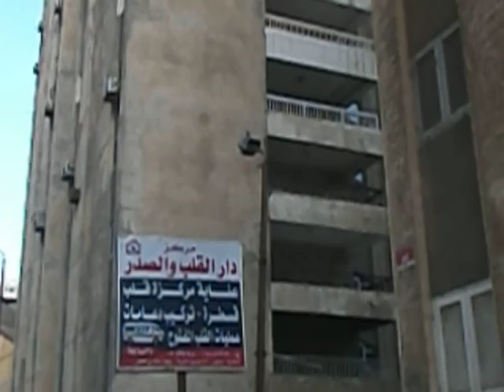قنص يمام فى مصر اسكندرية ...فيديو 5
نهدف لتعليم الصيد_البرى بالبنادق الهوائيةو#صيد_السمك بالبنادق البحريةواختيار معدات_صيد من تلسكوب دربيل قنص بنادق الرش وأيضا معدات غطس مثل زعانف نظارة غوص بدلة سباحة أنابيب أكسجين خناجر صيد ملابس ومعدات صيد بحري وبرى مموهة وكيفية ضبط البنادق الهوائية الاسبرينج spring و بي سي بي PCP وشرح تركيب اسكوب للبنادق الرش وافضل طرق تصفير و#ضبط_تليسكوب وتثبيت قواعد منظار الصيد تركيب كاتم صوت احترافى و مراجعة أشهر ماركات الرش و بنادق الصيد التركى والألمانية والإسبانية وجميع ماركات الصيد المشهورة الرد على جميع استفساراتكم المتعلقة برياضة الصيد البرى والبحري والله موفق